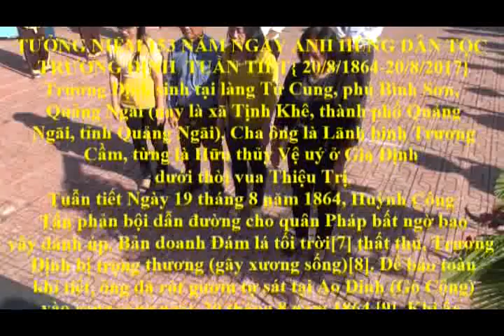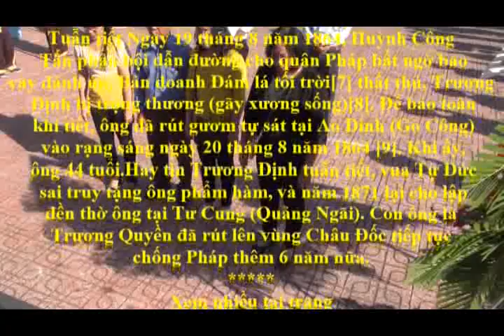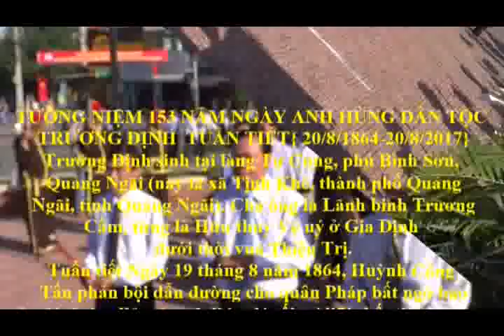Lễ giỗ phim anh hùng dân tộc Trương Định 153 năm tại Gò Công tỉnh Tiền Giang 2017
Nhấn chuột trái 23/02/2017